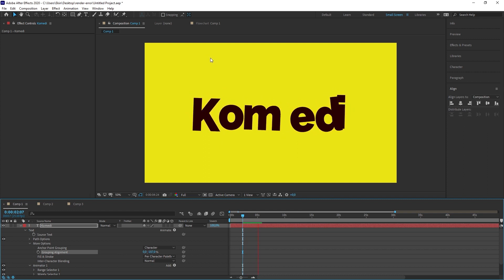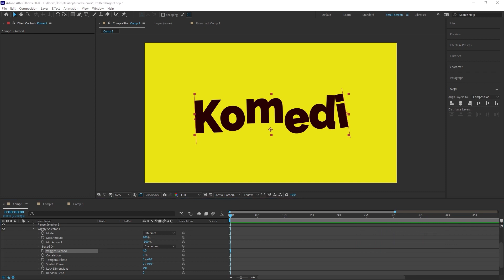Animate Each Letter Independently: Kinetic Typography Techniques in After Effects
Discover how to animate each letter in a word independently, adding a dynamic twist to your text. Learn how to use presets, and animation principles to master this kinetic typography technique.